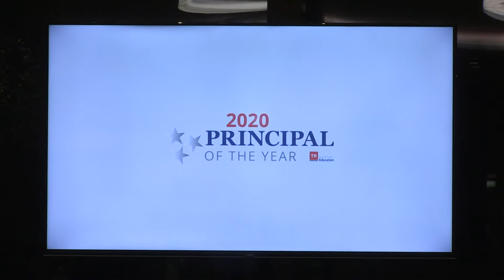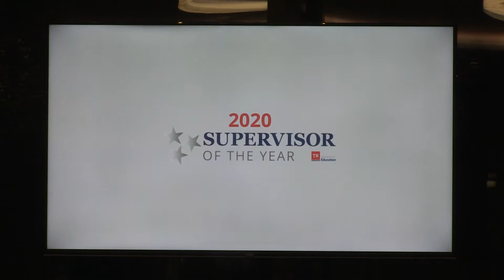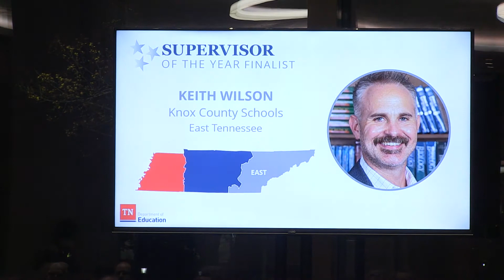2021-22 Principals, District Supervisors of the Year Awards Ceremony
On Thursday, December 2nd, the Tennessee Department of Education announced the two 2021-22 Tennessee Principals of the Year and two Tennessee Supervisors of the Year at the annual Excellence in Education celebration. Additionally, the winners for the three Tennessee grand divisions and the 2020 and 2021 Recognizing Inspiring School Employees (RISE) award state finalists were also recognized at the celebration.